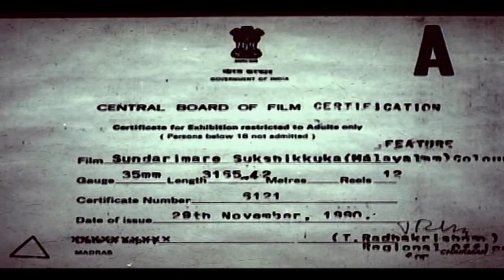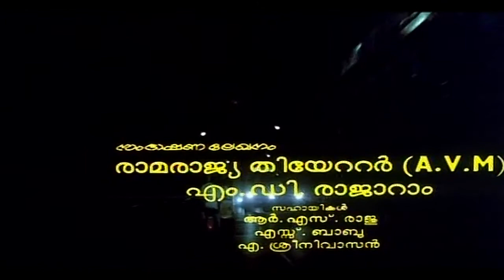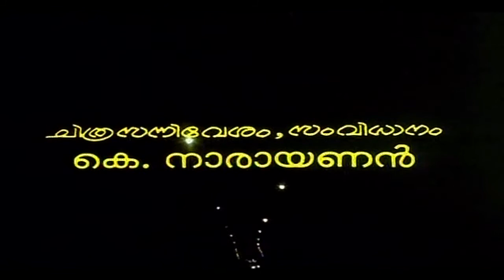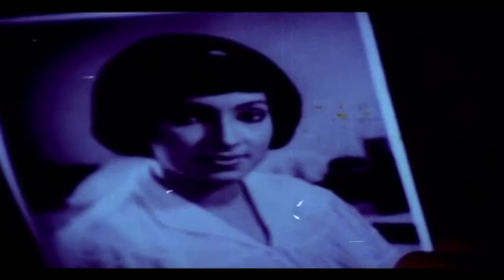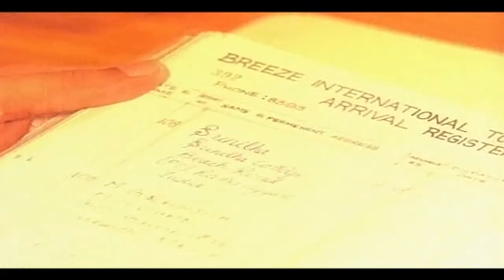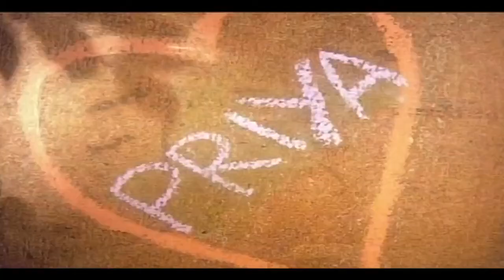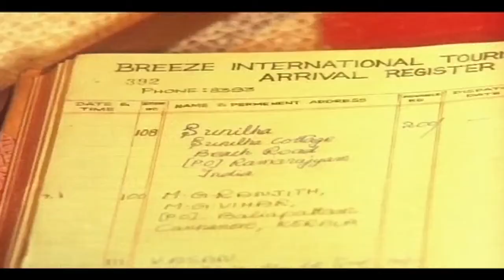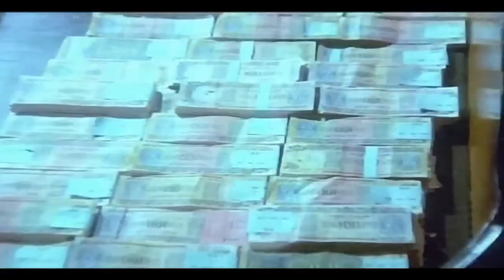Sundarimare Sookshikkuka Malayalam Movie | Devan | Shari | Rohini | Malayalam Chitram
Watch Full Length Malayalam Movie Sundarimare Sookshikkuka released in the year 1995. Directed by R Narayanan, produced by M P Ramachandran,Music By AT Ummer, Written by Shareed and Shaari ,Devan,Soman, Stars :- Devan, Shari, Rohini. We are adding latest Malayalam Movies regularly on this channel.

Inspector Raju happens to meet Priya, the daughter of a police officer, while investigating a bank robbery and falls in love with her. However, he is unaware of her involvement in the crime.